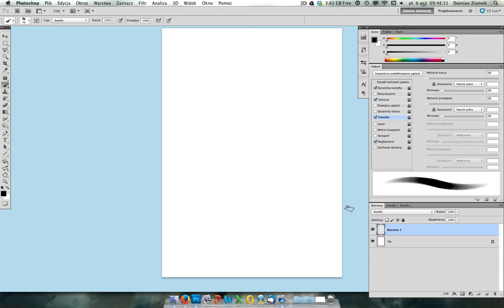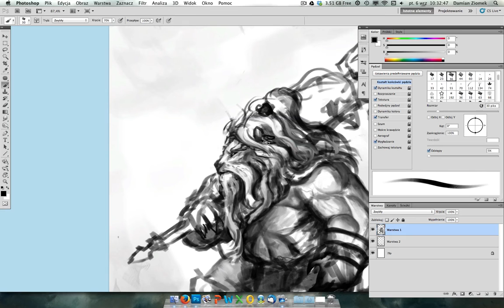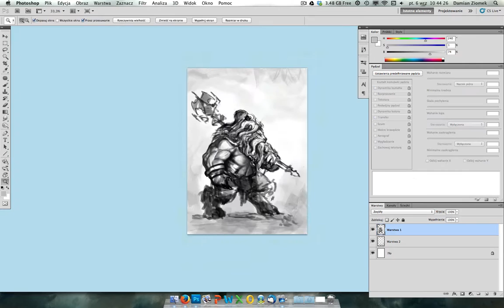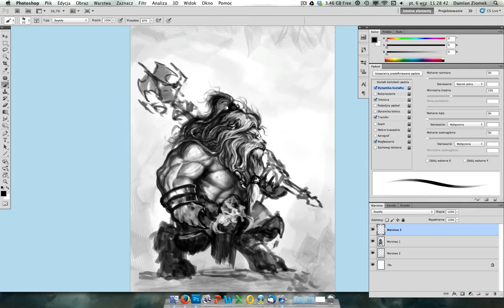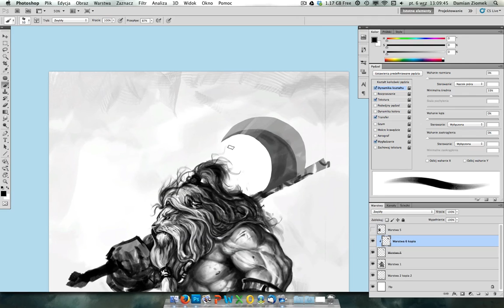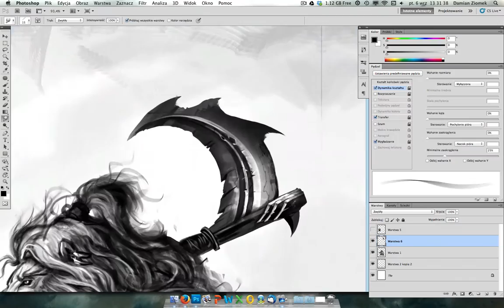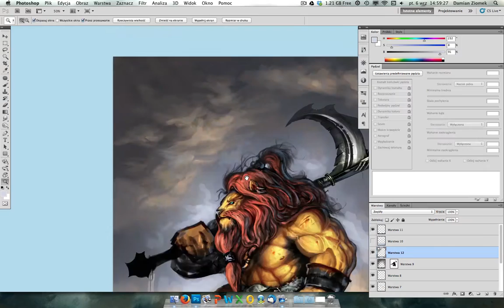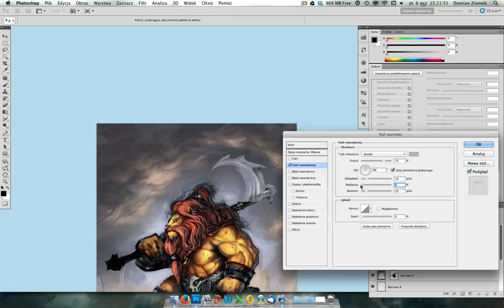Dwarf Lion Concept Art